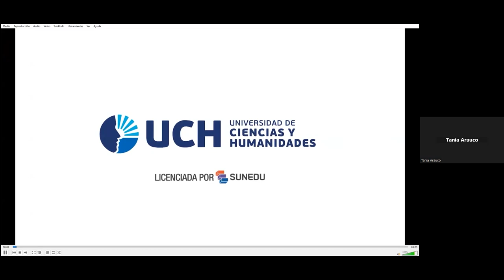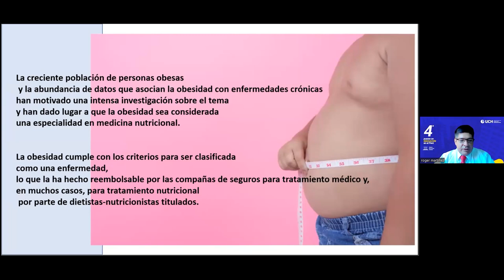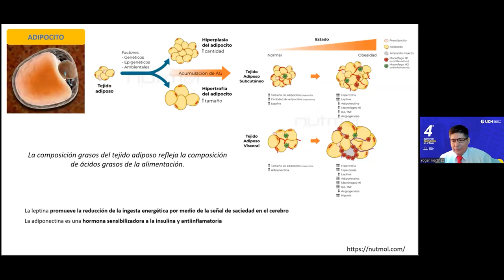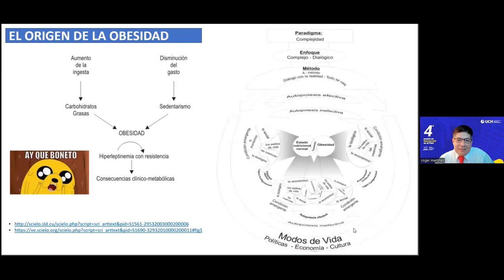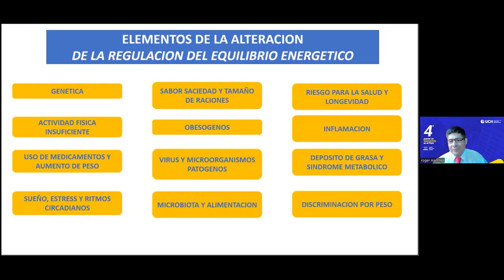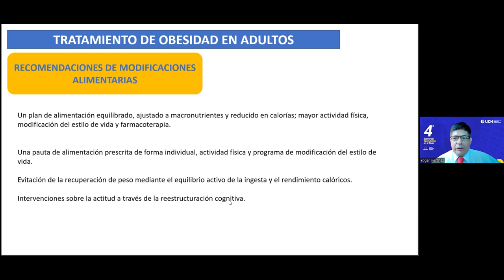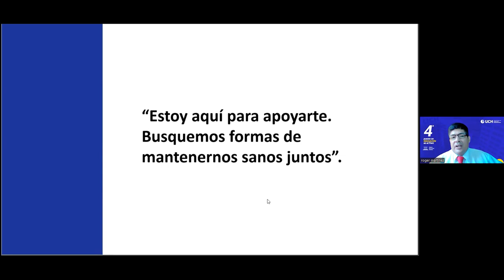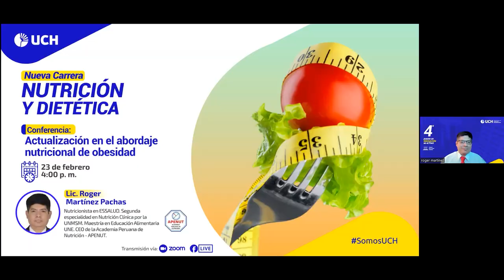NUTRICIÓN Y DIETÉTICA | Actualización en el abordaje nutricional de obesidad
En el marco del lanzamiento de las 5 nuevas carreras profesionales de la UCH, hoy desarrollaremos la presentación de la carrera de NUTRICIÓN Y DIETÉTICA por medio de la Conferencia: Seguridad alimentaria en el Perú, con la ponencia del Lic. Roger Martínez Pachas, nutricionista en Essalud, posee una segunda especialidad en Nutrición Clínica por la UNMSM. También tiene una Maestría en Educación Alimentaria UNE, además es CEO de la Academia Peruana de Nutrición - APENUT.